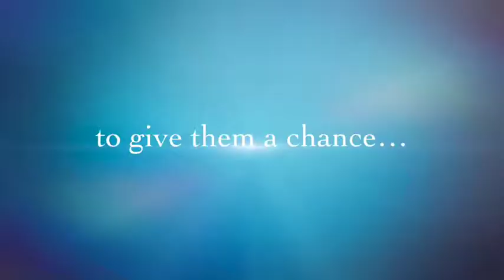INFINITE POSSIBILITIES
Menifee Infinite Talent Promo